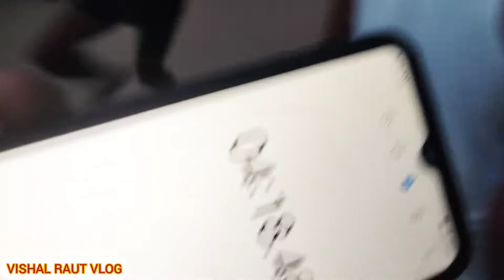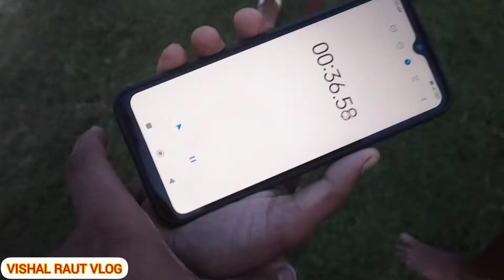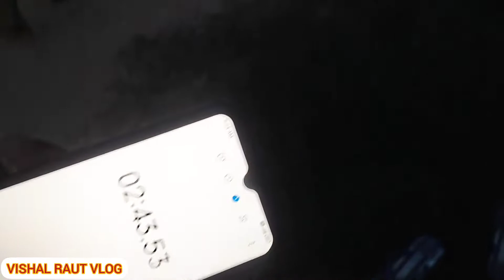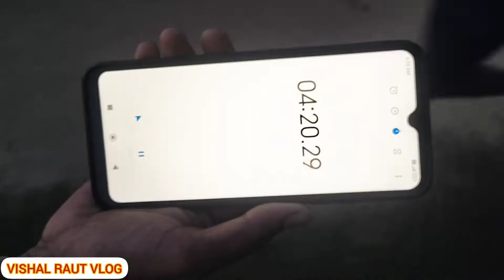Agniveer Army Bharti|Agnipath yojna|Army Running Practice|Army Running Time 4:39@VishalRaut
Hey everyone welcome back to my new vlog This video is about  Army Running Practice Many candidates are Qualifying
This running Time 1600m in 4:30 min